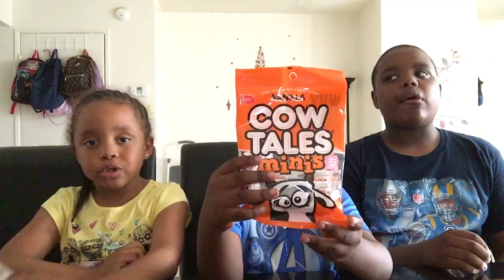Taste challenge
Hello guys it’s me zavion doing a taste challenge with my brother Zayden and my sister kerilynn. I hope you like the video 👍